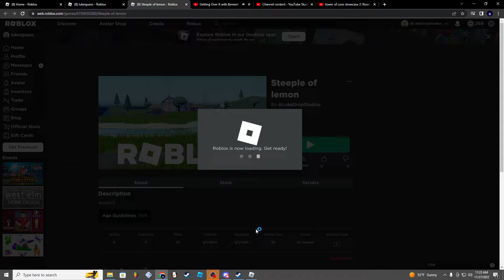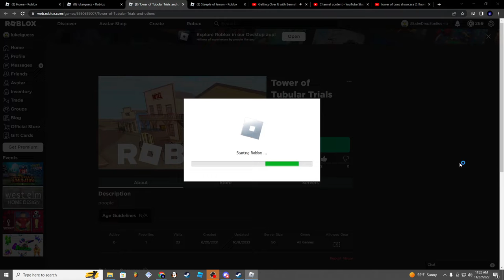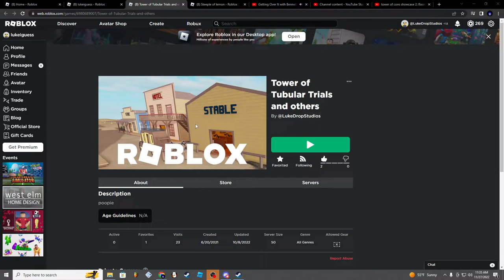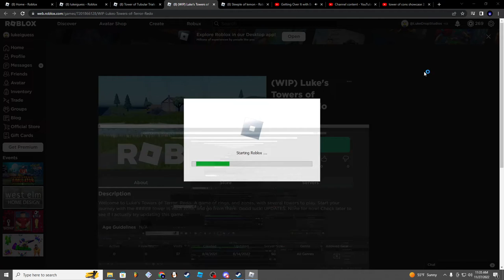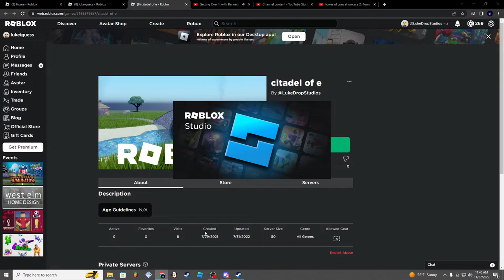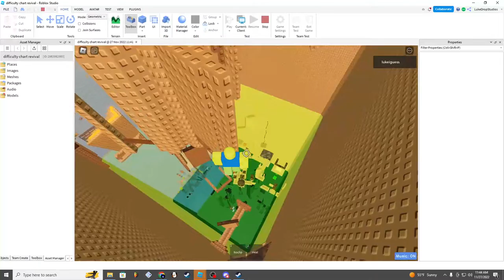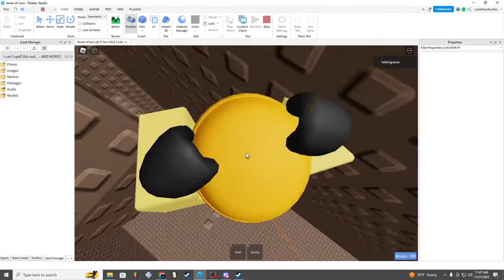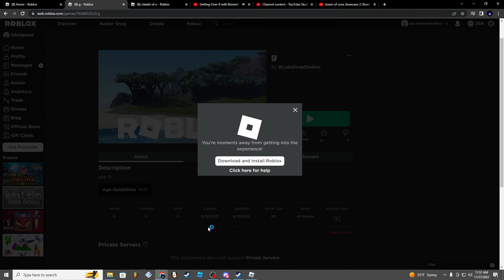playing some old towers me and an old friend made